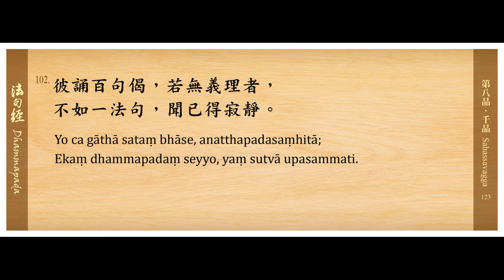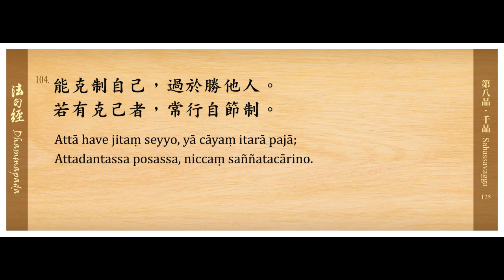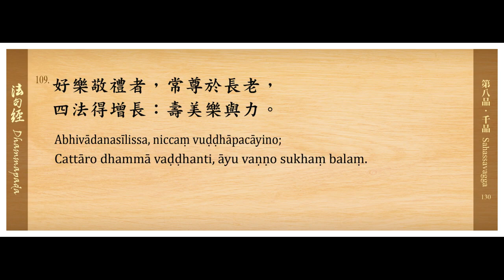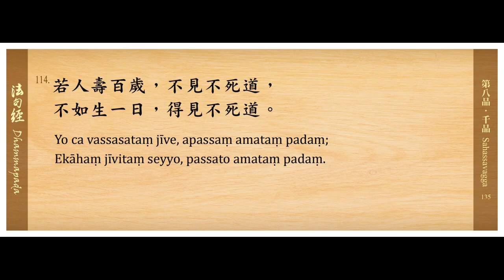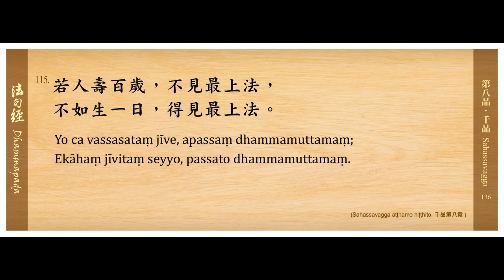法句經讀誦/第008品--亓麗櫻(甄秀珍)居士恭誦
法句經讀誦--亓麗櫻(甄秀珍)居士恭誦(共26品)
日期：2018年/佛陀教育基金會發行印贈
MP3製作：JJ Chi (甄秀珍)
主講：JJ Chi (甄秀珍)
錄音：高申隆 (Stone)
剪接：高申隆 (Stone)
後製：JJ Chi (甄秀珍)、高申隆 (Stone)

法句經簡介：
法句，即DHAMMAPADA的義譯。DHAMMA，巴利語佛法（梵文DHARMA），意為佛陀所說的教法，PADA指段、句、道。DHAMMAPADA 可以譯為佛法語段、佛法語句、佛法之道等。
它匯集成經是在王舍城（RAJAGAHA）第一次佛經結集時（佛滅後三月）由眾阿羅漢誦出，並命名為DHAMMAPADA─《法句經》。本經共分二十六 品，收錄有四百二十三偈，它被世世代代僧伽們背誦口傳著，直到錫蘭國王瓦塔葛瑪尼（VATTAGAMANI）時才被正式記錄在貝葉上，時約公元前30－20年。
《南傳法句經》為南傳上座部巴利文的傳本，收於經藏（SUTTAPITAKA）的小部裡的第五部經（KHUDDAKANIKAYA）中。它是收集了佛陀在 約三百場合中為弟子們作精簡的開示，主要開示人生的現實體驗，教授大眾離苦得樂的秘訣，並點明「修行要踏實耕耘，如此始能成就聖果」。朗誦和閱讀它就有如 坐在佛陀跟前聽他開示一般，每一句每一偈都發出智慧的光芒，為芸芸眾生在飽受煩惱煎熬時，它無疑是清涼的甘露妙藥，能熄滅我們的無明熱惱。
《法句經》適合做為日常受持，是以偈誦形式流傳著，所謂偈誦，類似唐詩，由四句到數十句短語所組成，語句押韻，便於人們口頭流傳，偈誦具有高度的濃縮性， 常朗誦閱讀本經，當可了解佛法精髓，並以此啟發人心，教化大眾心向善道。通過閱讀《法句經》，可以學到基本的生活之道。它不但引導讀者於今世或來世過著快 樂和充實的生活，還引導了正確的生活目標，並指點了通往滅苦的正確方向。

讀誦者簡介：
亓麗櫻居士(藝人甄秀珍)，參加過許多國外（身心靈）靈修課程，閱讀了許多靈修方面書籍。2001年因緣際會前往緬甸旅遊，開啟了禪修之旅；每個月進入禪林禪修及協助禪師修復新舊古老佛塔近一千座也固定在內觀中心禪修。2011年開始自學巴利文，同時閱讀佛教佛史近兩年，開始編寫第一本巴利課誦經裝本及製作CD利於大眾聽誦閱讀。2013年進入佛研所於高明道老師座下學習天城體巴利以及許多巴利文聖典。至今已製作過智行尊者課誦錄音/ MP3、聖法大長老(善見尊者唸頌)台灣禪修正直寺課誦本錄音/MP3、雷瓦達尊者課誦錄音/ MP3、以及製作雷瓦達尊者多年台灣禪修營開示MP3。亦參與校對多本巴利文經典。2018年錄製佛陀教育基金會出版的《法句經貝葉本》國語讀誦光碟。至今持續學習中……"